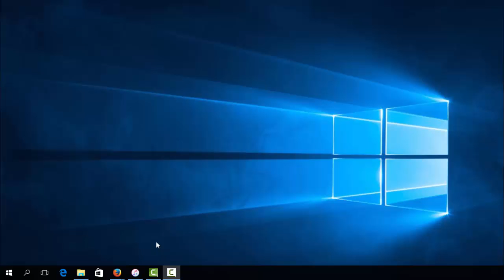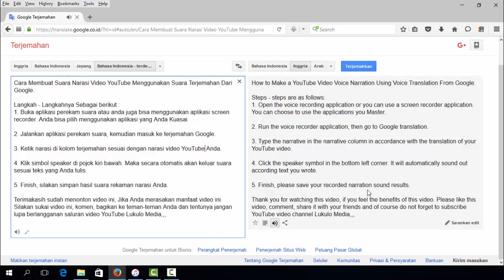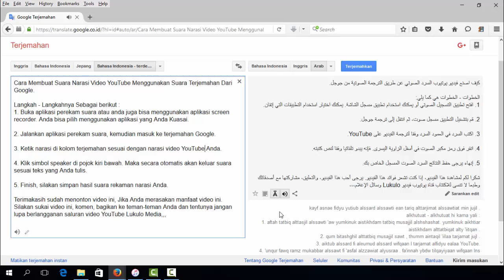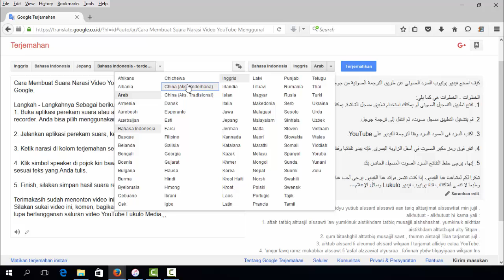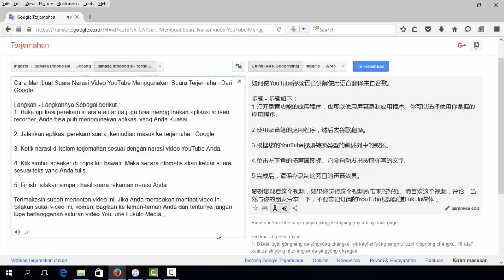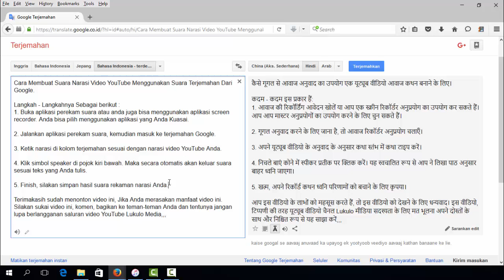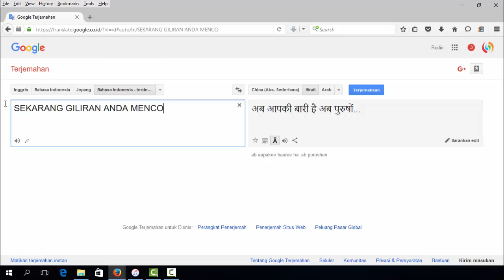Cara Membuat Suara Narasi Video YouTube Menggunakan Suara Terjemahan Dari Google